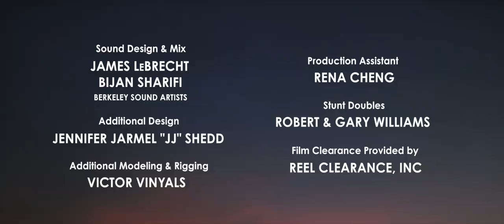Short Animated Film - Coin Operated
Short Clips